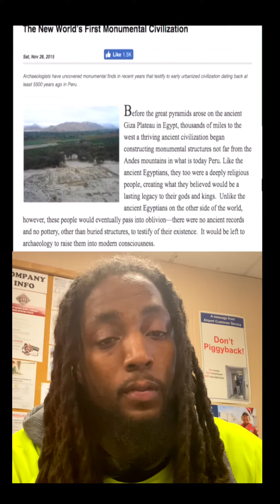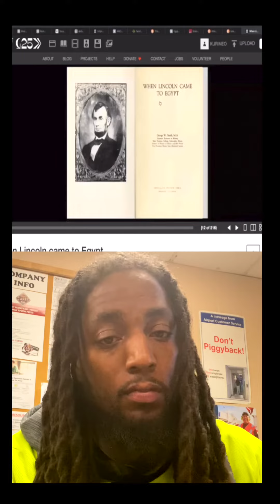The Real Egypt is in North America